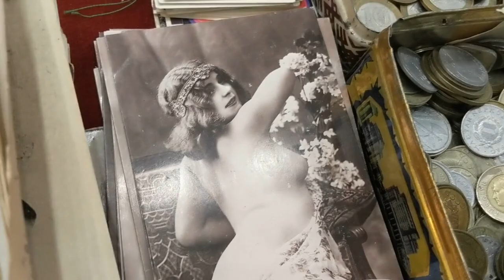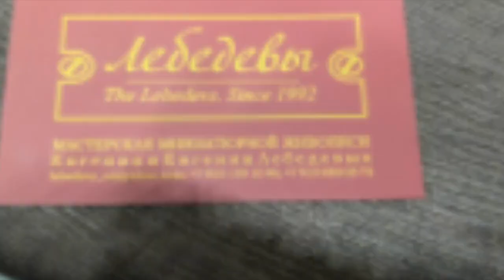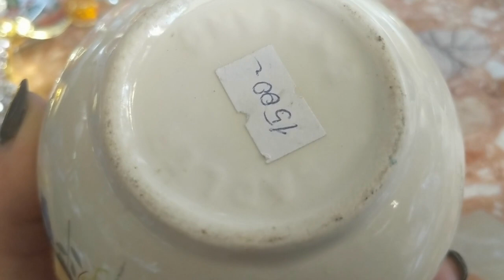На блошином рынке есть все: и антиквариат, и картины, и современные работы из глины... Мои покупки.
Антиквариат#блошиныйрыноквмоскве#винтаж#барахолка#фарфор#Мои чудесные покупки!!!